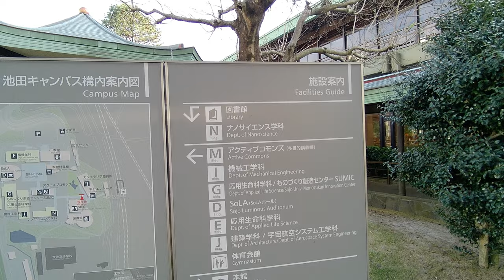20210326 Sojo University Ikeda Campus [Camera: ORDRO EP7 Hands-Free Video Camera]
20210326 Sojo University Ikeda Campus
camera: ORDRO EP7 4K Vlog Hands-Free Camcorder